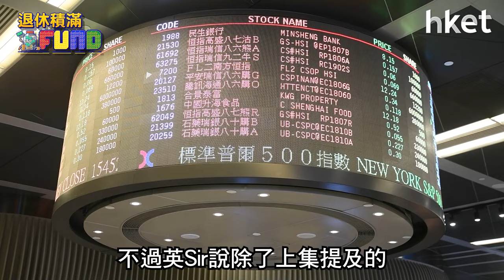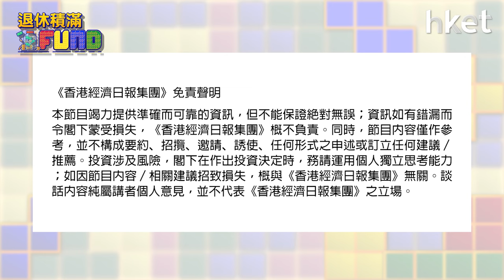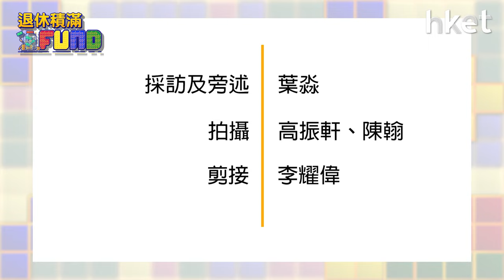【退休積滿Fund足本版】黃國英：XX板塊常被忽略但值博 盤點兩大增長潛力亞洲股票市場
上集著名基金經理黃國英 (英Sir)提及港股有「退休三寶」，今集《退休積滿Fund》，他會加碼分享被大市忽略而又值博的板塊，還會推介具增長潛力的亞洲股票市場！